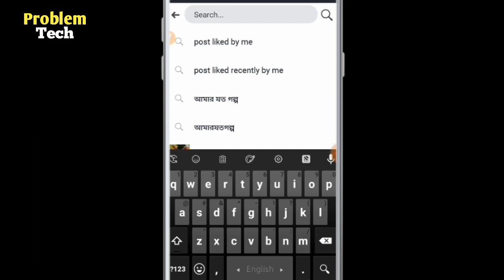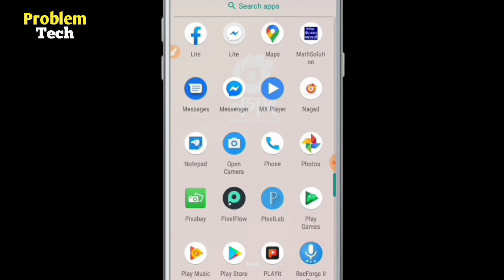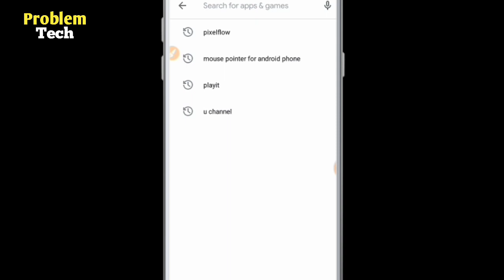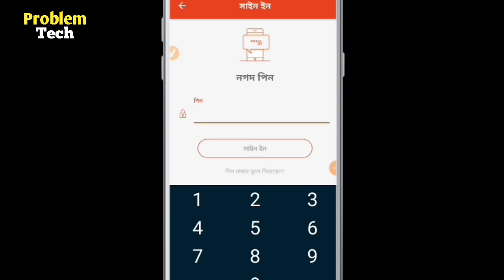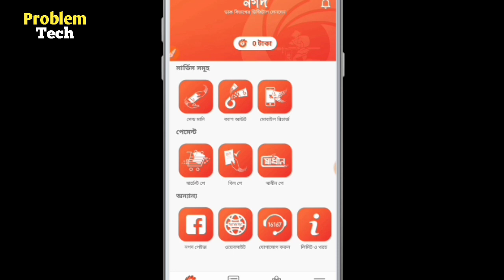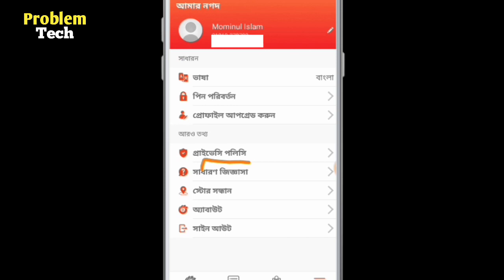Robi & Airtel সিমে নগদ একাউন্ট এক্টিভেট করে পিন নাম্বার সেট করুন খুব সহজেই।How set pin in Nagad।।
রবি ও এয়ারটেল সিমে নগদের এই অফারটি অনেক আনন্দের।  আপনারা যারা এ পর্যন্ত নগদ একাউন্ট এক্টিভেট করতে পারেন নি।  তাদের জন্য আজকের এই ভিডিওটি।
এন আই ডি কার্ড, ছবি কোনো কিছুই লাগবে না। অটোমেটিক ভাবে আপনার রবি ও এয়ারটেল সিমে নগদ একাউন্ট এক্টিভেট হয়ে যাবে।